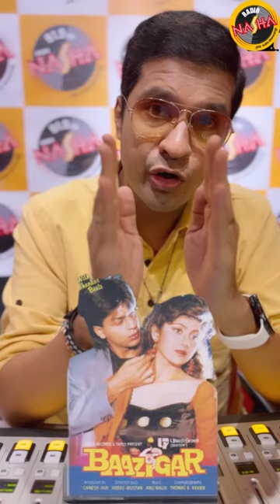DidYouKnow?A song from ShahrukhKhan’s film Baazigar was used in an AamirKhan starrer film!!!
On the 29th release anniversary of the superhit film Baazigar, our Bollywood spy RJ DivyaSolgama reveals the true story in the latest episode of GShots

About Channel:
No radio station, other than Radio Nasha, does justice to the excitement, romance and attitude of the magical eras of 1970s-1990s. Radio Nasha 107.2 FM was launched in Delhi in March 2016 and Radio Nasha 91.9 FM in Mumbai in April 2016. Radio Nasha is the first ever radio station packed with passion, fuelled by Bollywood celebrities and driven by RJs with a style that is young, energetic and classy. The station makes retro ‘cool’ and is a destination station for listeners.